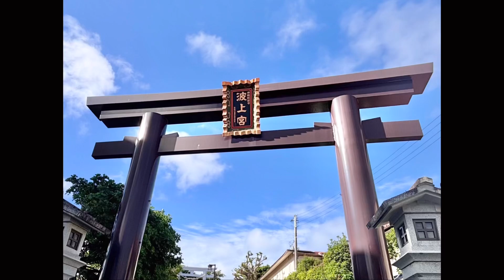波上宮の駐車場🅿️は鳥居の⛩️奥だった🫢 迷ってぐるぐる🌀してしまったよぉ〜Naminoue shrine Okinawa